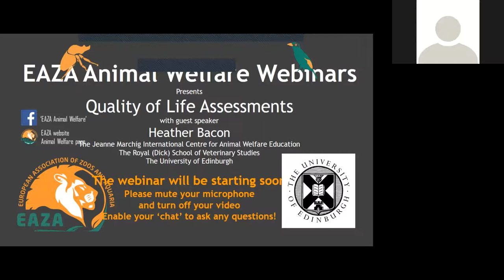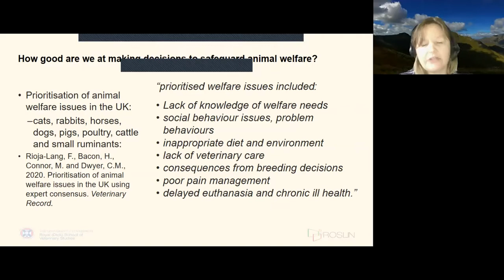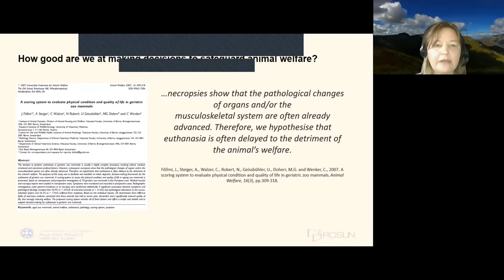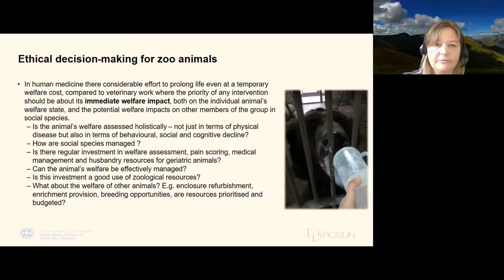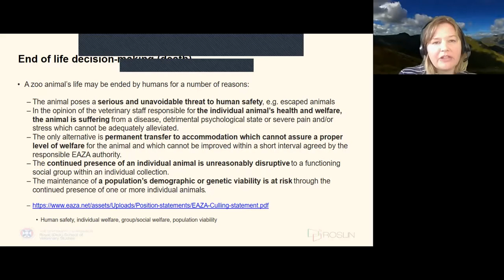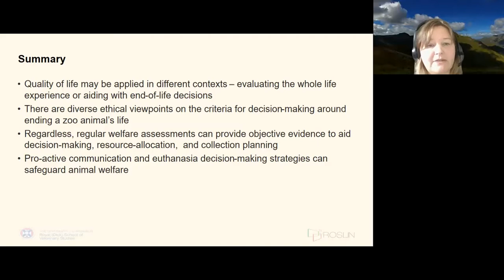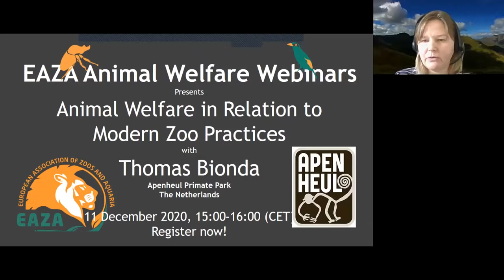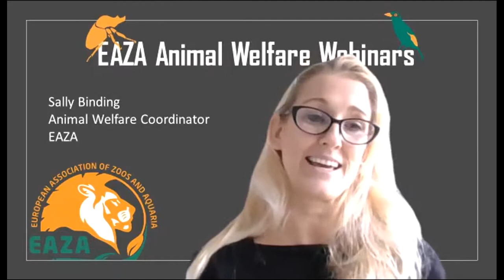EAZA Animal Welfare Webinar – 𝗛𝗲𝗮𝘁𝗵𝗲𝗿 𝗕𝗮𝗰𝗼𝗻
This webinar series follows the preliminary talks presented at the online EAZA Annual Conference’s welfare plenary (click here if you missed it This webinar with guest presenter 𝗛𝗲𝗮𝘁𝗵𝗲𝗿 𝗕𝗮𝗰𝗼𝗻, from University of Edinburgh’s Jeanne Marchig International Centre for Animal Welfare Education, is entitled 𝘘𝘶𝘢𝘭𝘪𝘵𝘺 𝘰𝘧 𝘓𝘪𝘧𝘦 𝘈𝘴𝘴𝘦𝘴𝘴𝘮𝘦𝘯𝘵𝘴.